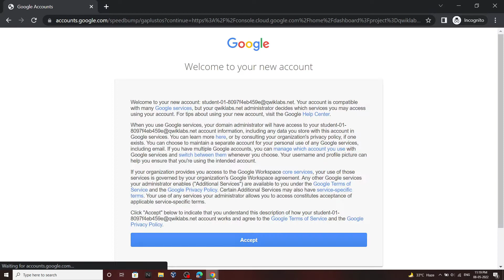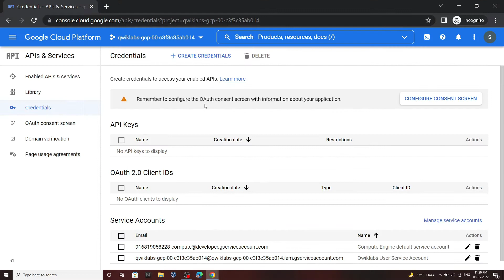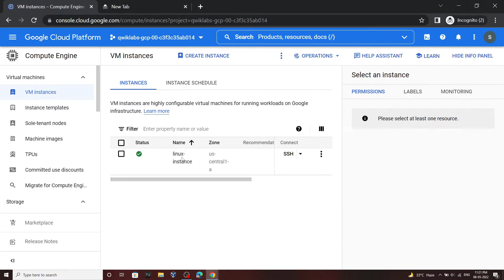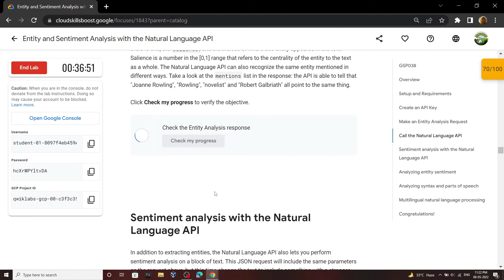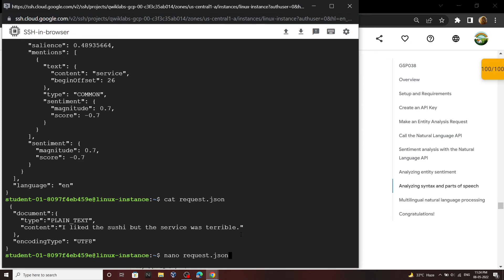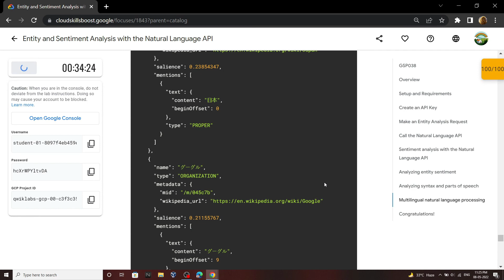Entity and Sentiment Analysis with the Natural Language API || [GSP038] || Solution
google cloud
Entity and Sentiment Analysis with the Natural Language API
GSP038
Track 2
Quest 1
Entity and Sentiment Analysis with the Natural Language API Solution
Google Developer Essentials